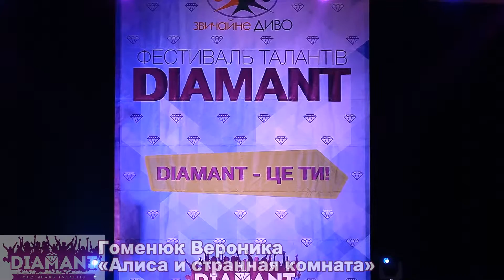Гоменюк Вероника - «Алиса и странная комната»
«Diamant» ІІ Всеукраїнський фестиваль талантів